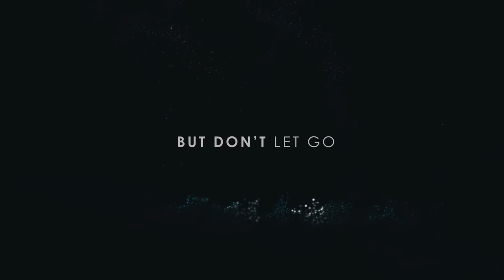avenuedrive - Аnchor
Lyrics:

Open your eyes to the same world you knew.
But something is different here.
Search for the light. But it’s harder now
cause something’s in between.
You’re still holding the fear. You keep it inside
hoping we will not see the pressure building.
You put on a face and leave just a trace
so we can follow the line to the ragged edges.

Then you say all your faith is gone. You let it go one too many times.
All your rights are wrong. You never know it until it’s gone.
Stumble and fall but don’t let go.

It takes time cause when the wounds are fresh
you can still feel the sting of it.
Press for the line and get out of your mind
to see it from the outside in.
You can sever the ties and leave it behind
and try to weather the storm alone.
Or set it in tow; the anchor will hold
and we will light the way for you back home.

When you say all your faith is gone. You let it go one too many times.
Chase this light this time. You let it go one to many times.

Just reach out when you feel like

All your faith is gone. You let it go one too many times.
All your rights are wrong. You never know it until you